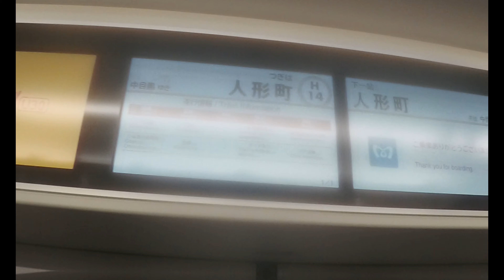【東京メトロ日比谷線】 13000系13103F 各駅停車 中目黒行き 小伝馬町～人形町